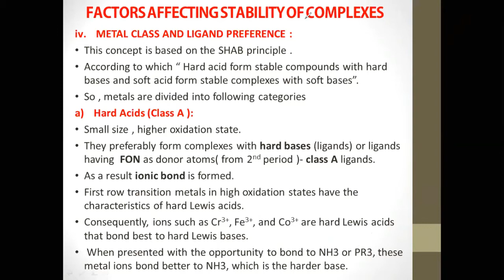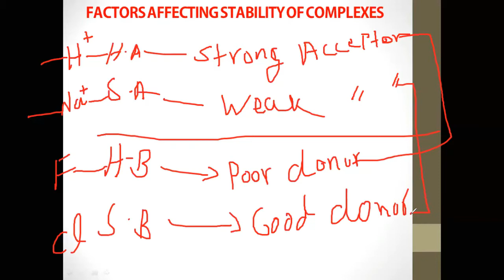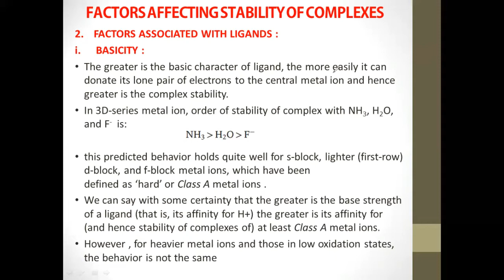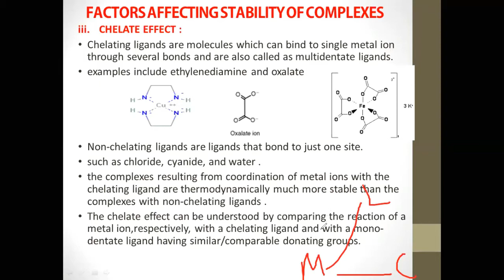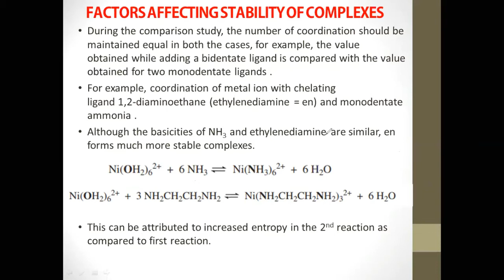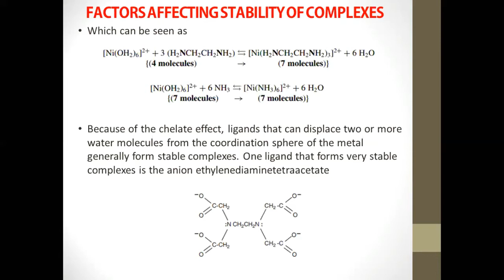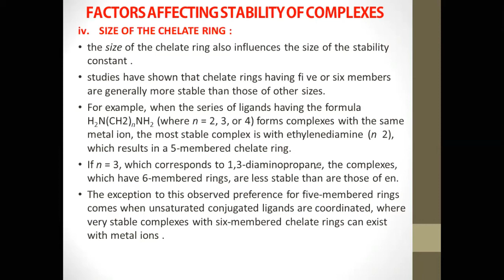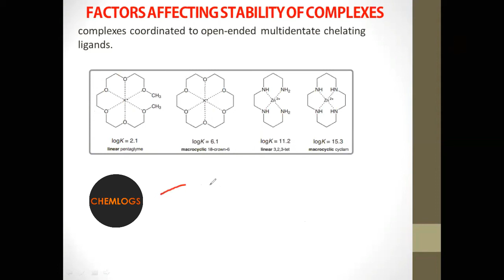Factors Affecting Stability of Coordination Complexes | Part : 2/2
Factors Affecting Stability of Coordination Complexes part 2.
METAL CLASS AND LIGAND PREFERENCE
Hard Acid  ( Class A ), Soft Acid ( Class B ) Metals.
FACTORS ASSOCIATED WITH LIGANDS :
BASICITY
π –BOND FORMATION
CHELATE EFFECT
SIZE OF THE CHELATE RING
MACROCYCLIC EFFECT